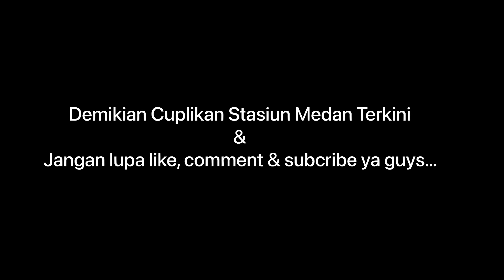STASIUN KERETA API MEDAN TERKINI ‼️ | PART 2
Di masa posko angkutan lebaran 2023 kali ini tepatnya di hari ke tiga saya melihat situasi stasiun medan.

Dan ada yang akan selesai di bangun akses tangga ke lantai 2 untuk calon penumpang kereta Srilelawangsa.

Terpantau padat pemudik di hari ketiga posko ini, dan bagi kalian jangan sampai kehabisan tiket kereta ya dan pastikan selalu di aplikasi KAI Access.